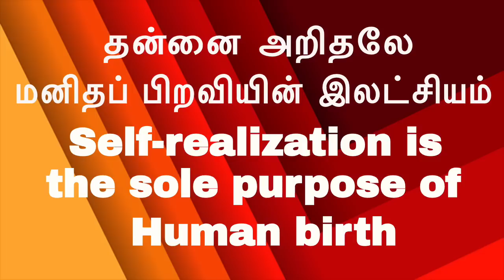ஆன்ம ஞானத்தை தஞ்சமடைந்தவரை “அது”வே மனத்தை அழித்து உள்-கடக்கச் செய்யும்.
சந்நிதியில் பங்கு பெற திரு. கா. மாரியப்பன், மொபைல் எண். நீங்கள் உங்கள் கைபேசி எண்ணையும், ஈமெயில் விலாசத்தையும் திரு. கா. மாரியப்பன் அவர்களை தொடர்பு கொண்டு பதிவு செய்து “சந்நிதி” நிகழ்ச்சியில் ஐயா ஶ்ரீ. மைத்ரேயா அவர்களை சந்திப்பதைப் பற்றிய விவரங்களை பெறலாம்.

Brothers & Sisters of the Tamil Race!!! Wherever you are spread across in the nooks and corners of this World, proudly proclaim, share, help whole of this humanity by sharing this WISDOM OF “SELF-REALISATION, ENLIGHTENMENT”, “The Science of The Absolute”, “The Science of uprooting and annihilating the EGO - cutting the knot of this cyclical existence of births and deaths”, handed over by our   Great  Saints, : 07012019 I feeling alone P6 Manohar), by clicking the SUBSCRIBE icon button at the end of this video !!!  To partake in “THE PRESENCE” contact Sri. Maithreyaa.

Title:  ஆன்ம ஞானத்தை தஞ்சமடைந்தவரை “அது”வே மனத்தை அழித்து உள்-கடக்கச் செய்யும். Those who have surrendered themselves unto “THAT SUPREME SELF” destroy the mind and transcend. (Tamil).

(Ref:   02022019 Ramalingam Transcend Morning Session)